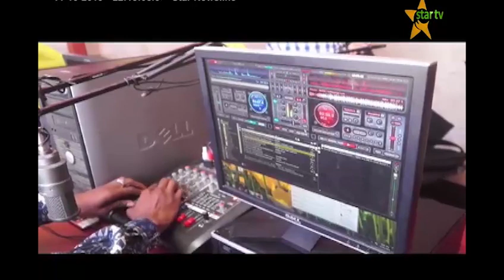JARIDA MARIDHAWA : MAENDELEO YA MKOA WA TABORA